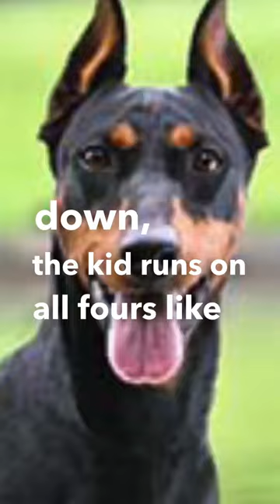Kid Identifies As a ‘Dog”… 🤣